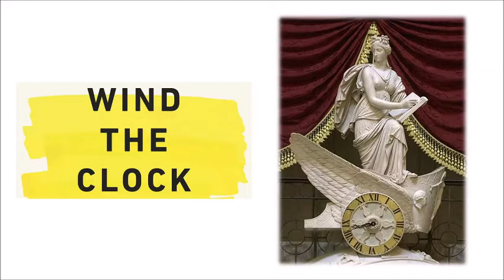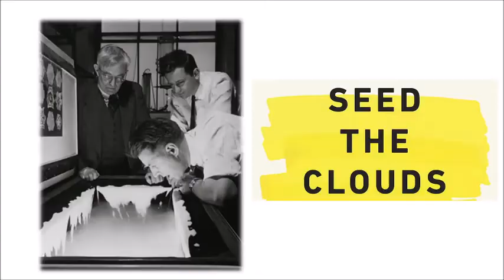Crossroads Church - Sunday, June 13, 2021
Pastor Trav concludes the series, "Just For Today".
Habit 6 - Wind The Clock
Habit 7 - Seed The Clouds